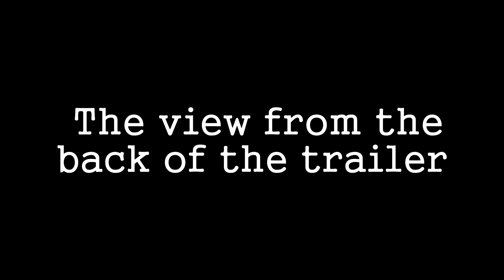Quick Recumbent Trike Ride Around the Neighborhood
Trying different mounting locations for the GoPro and the Rider-M gimbal.
Please support your local animal rescue group.